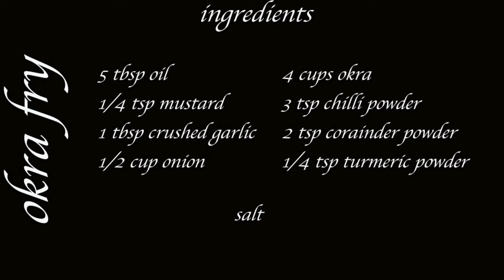okra fry | How to make okra fry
14

Ingredients

5 tbsp oil
1/4 tsp mustard
1 tbsp crushed garlic
1/2 cup onion
4 cups okra
3 tsp chilli powder
2 tsp corainder powder
1/4 tsp turmeric powder
Salt